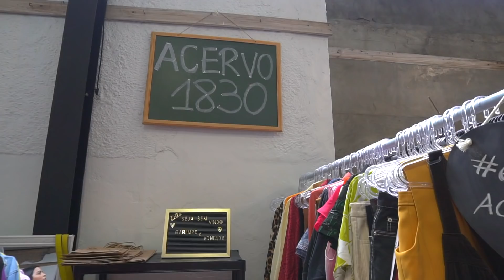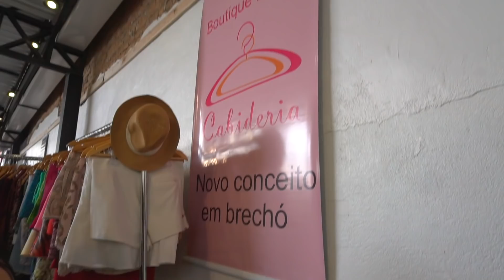FEIRA DE BRECHÓS EM SÃO PAULO - Novo de Novo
Visitei a Feira de Brechós Novo de Novo em São Paulo (Praça Benedito Calixto, 85) e mostrei tudo o que encontrei por lá!
A feira acontece 1 vez por mês. Siga @feiranovodenovo para saber mais.
Estarei com meus desapegos no dia 2/12!